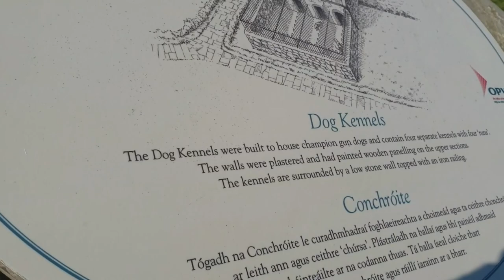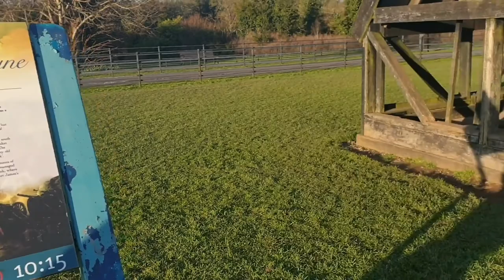Visiting Battle of the Boyne Centre (Thirdwheeling with the Lovebirds)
The Battle of the Boyne was a battle in 1690 between the forces of the deposed King James II of England and Ireland, VII of Scotland, versus those of King William III who, with his wife Queen Mary II, had acceded to the Crowns of England and Scotland in 1689.